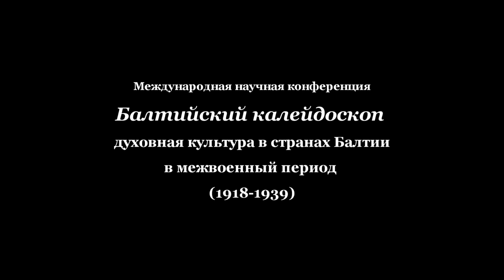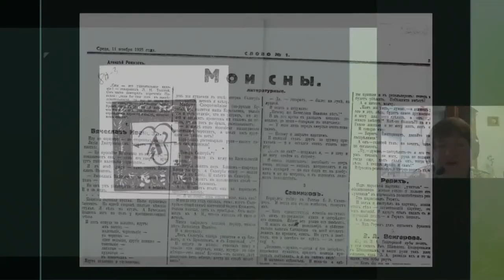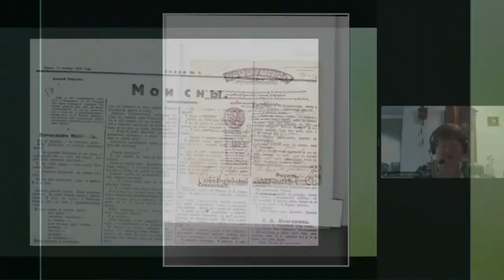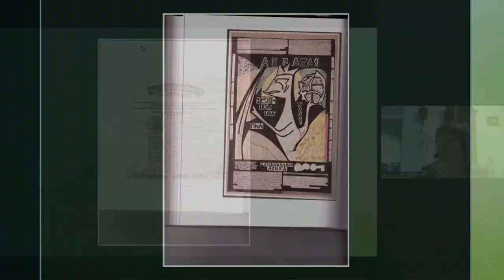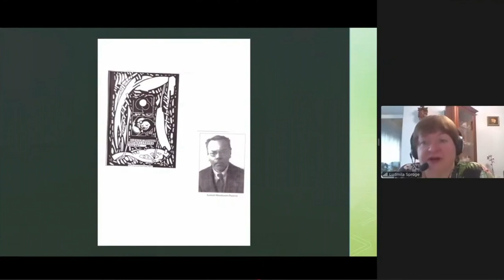Каким счастливым показался мне Балтрушайтис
Доклад Людмилы Спроге (Рига) «Каким счастливым показался мне Балтрушайтис»: арабески и сны.

БАЛТИЙСКИЙ КАЛЕЙДОСКОП
(1918–1939)

18–19 МАЯ 2021 Г.